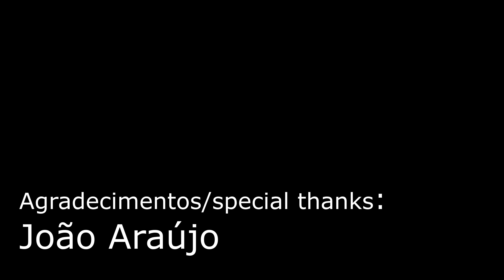Barcelos, Portugal (4K, DJI Phantom 3 Pro)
Flying around the beautiful Barcelos historic city center, along the  banks of the Cavado river.
Barcelos is a city and a municipality in Braga District in the Minho Province, in the north of Portugal.
The population in 2011 was 120,391,[1] in an area of 378.90 km².[2] With 60 parishes, it is the municipality with the highest number of parishes in the country. It is one of the growing municipalities in the country, and is well known by its textile and adobe industries.